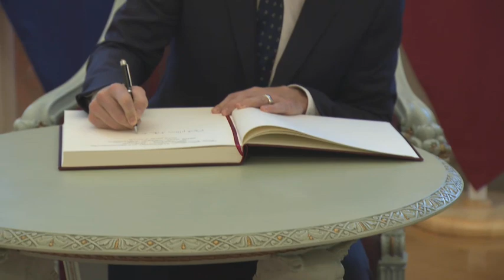PM Justin Trudeau meets with Latvian PM Krišjānis Kariņš in Riga, Latvia – March 8, 2022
Prime Minister Justin Trudeau and Latvian Prime Minister Krišjānis Kariņš make brief remarks ahead of their bilateral meeting in Riga, Latvia. The Canadian prime minister is visiting Europe from March 6 to 11 to meet with other world leaders. His meetings will focus on the global response to Russia's invasion of Ukraine.